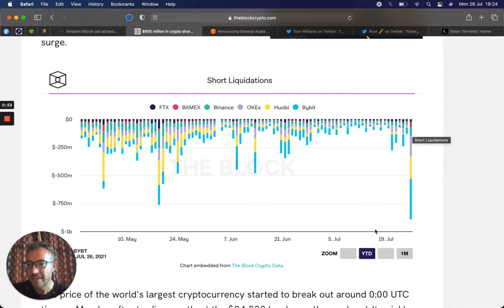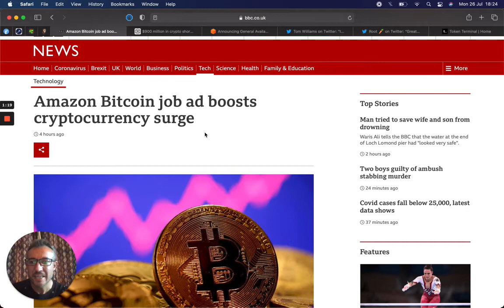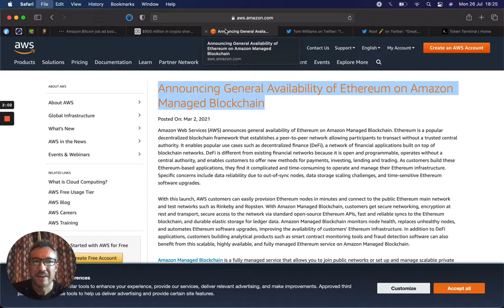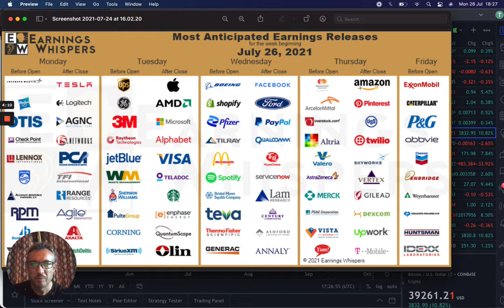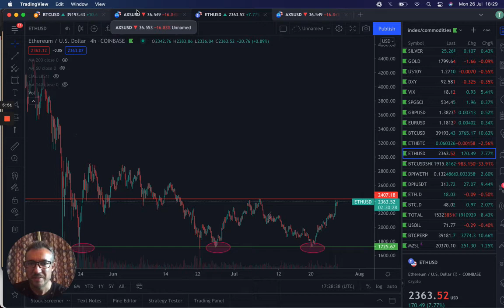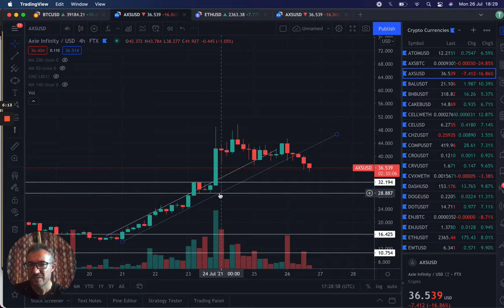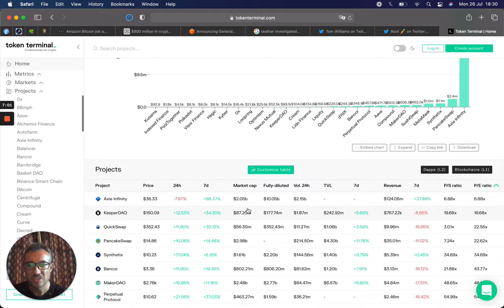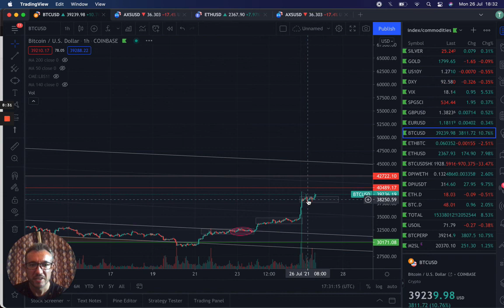Daily Crypto: Bitcoin Short Squeeze, Amazon and AXS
Hello Crypto Cats. I am Tom, @thecryptoinvestor, This is my daily market round-up and technical analysis of the crypto markets. I hope you find it useful.

Happy investing all!